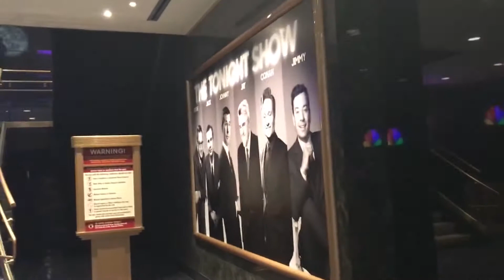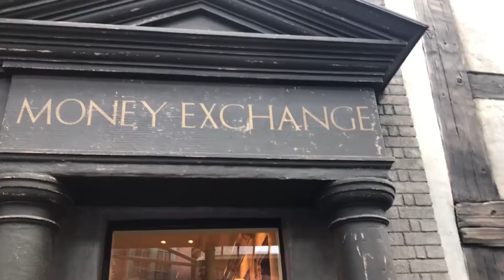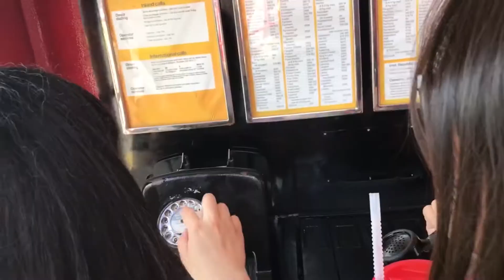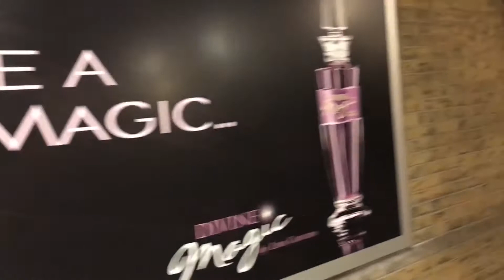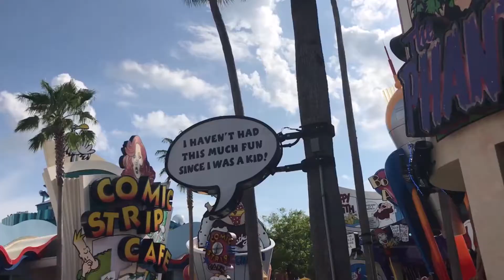Universal Orlando Day 2 - June 1, 2018, FL - VLOG #18 - Nina Angeline Sibayan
Protip #1: Bring waterproof shoes to Florida.

Our first full day at Universal Orlando! I rode the Fast & Furious Supercharged for the first time. My sisters rode many rides for the first time. And they finally try butterbeer!